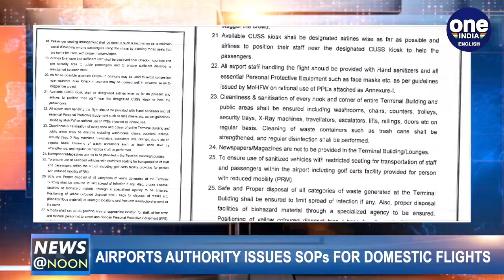Domestic flights to resume in India from Monday, AAI issues guidelines | Oneindia News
Cyclone Amphan leaves trail of destruction in its wake, Kolkata airport flooded, cars and buses overturned, trees uprooted, thousands of houses damaged; West Bengal CM Mamata Banerjee calls super cyclone a catastrophe, claims damages over Rs 1 lakh crore expected; Airports Authority of India releases guidelines for passengers and airlines to resume flights from May 25th; Meanwhile doctors in China say the virus could be changing as witnessed in a new cluster of outbreak in the country and more news